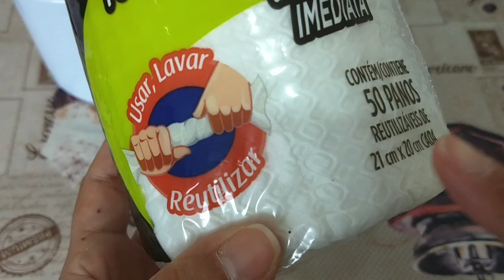LENÇO UMEDECIDO Caseiro para LIMPEZA Geral da Casa!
Curtiu o vídeo? Não esquece de deixar o seu like! Ele é muito importante assim como a sua presença aqui no canal comente, participe, deixe dicas!

Olá pessoal!
No vídeo de hoje trago uma super dica que vai facilitar demais o seu dia a dia lenço umedecido caseiro para limpeza geral da casa com ele você consegue uma limpeza rápida na cozinha, banheiro e muito mais. Vem conferir!

Visite o Blog confira todas as dicas e receitas aqui do canal link abaixo:

Curtiu o vídeo? Não esquece de deixar o seu like!

Meu canal onde ensino crochê